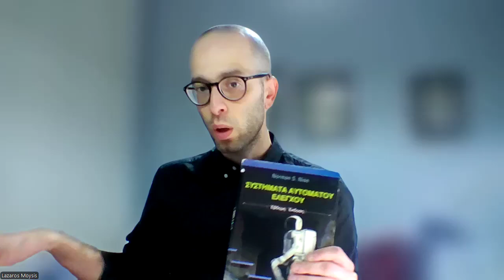Control Systems Engineering by N. Nise, book discussion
We discuss the best introductory books for starting on Automatic Control Systems, Control Systems Engineering, and Control Theory. Specifically, the book Control Systems Engineering by Norman Nise, Wiley Publications. This is a classic textbook used for teaching the basics of control theory and automatic control systems in general. It considers both transfer functions and state space description, with emphasis on transfer function techniques. It covers root locus, bode, nyquist diagrams, as well as PID control design.